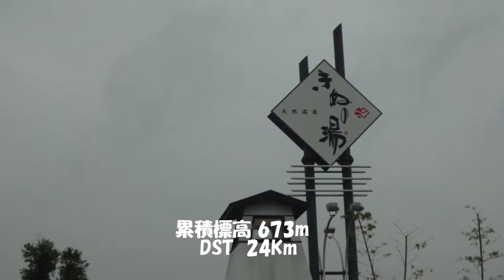せいじサイクル紀行Vol.126（筑波山 with kincyan!!）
秋台風18号の余波の中･･･
kincyan!!と、筑波山に上ってきまシタ♪

雨の早朝にヒルクライムしてる我々は
やはりドMなんでしょ～か･･･!? (^^;;